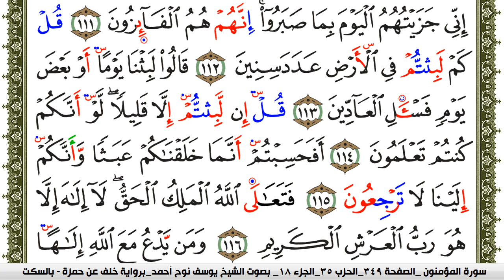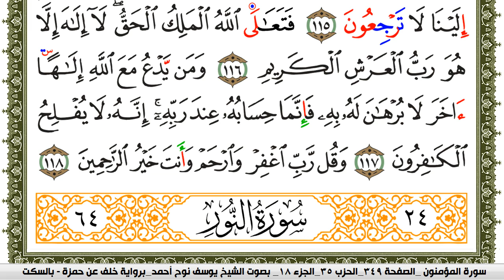سورة المؤمنون مكتوبة يوسف نوح احمد برواية خلف عن حمزة بالسكت العام